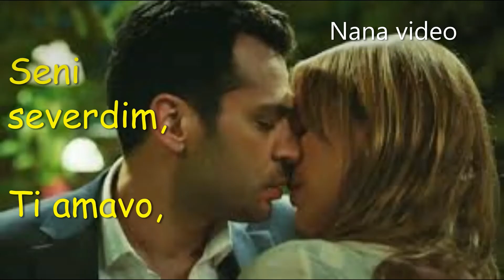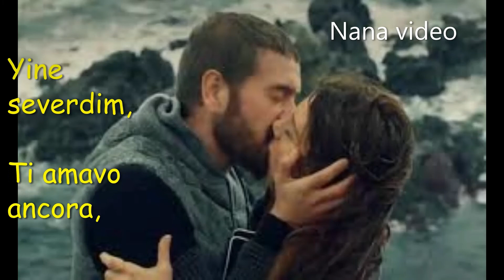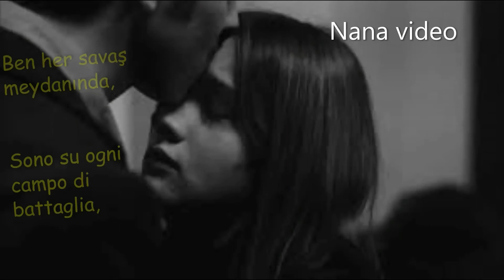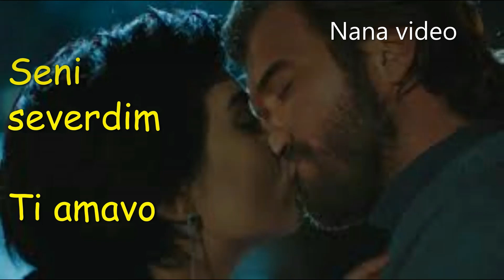Testo e traduzione Seni Severdim - Yıldız Usmonova feat.Yaşar